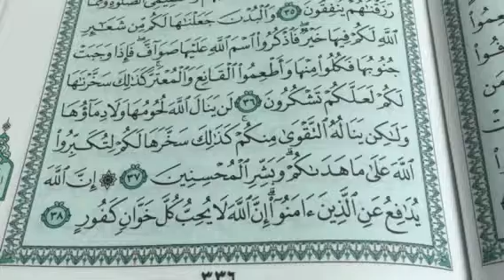الحج ص ٣٣٦